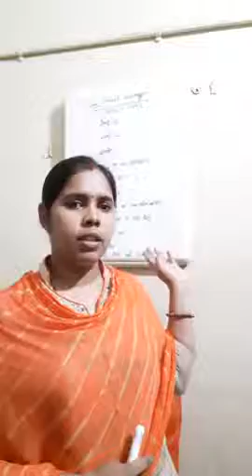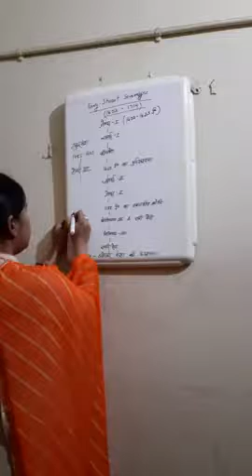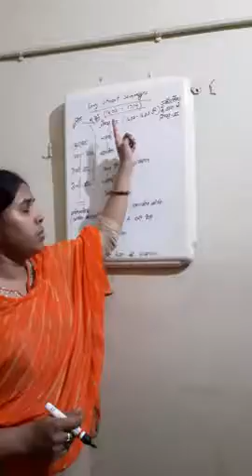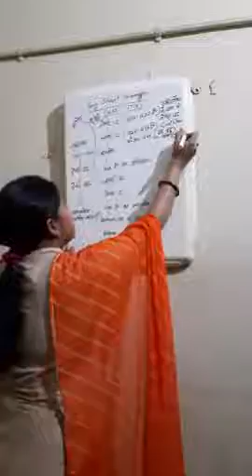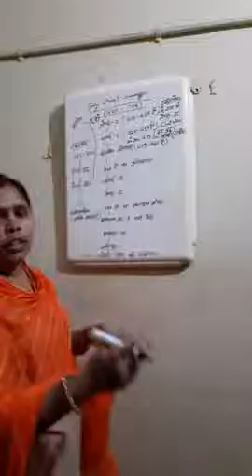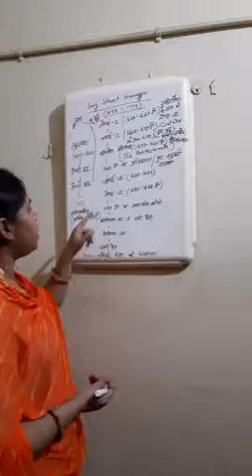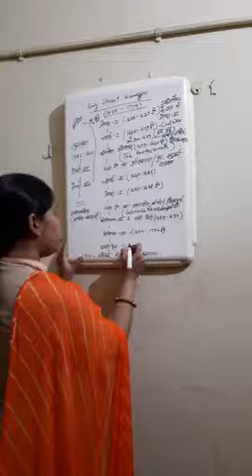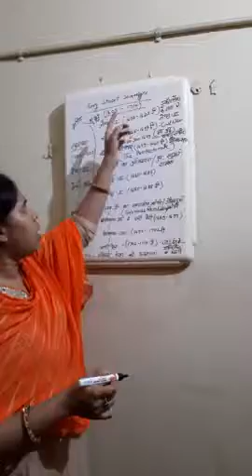B.A. Part-1 History (Hons) Paper-2"Stuart Sovereigns 1603 to 1714" by Pallavi Nisha, VBM College